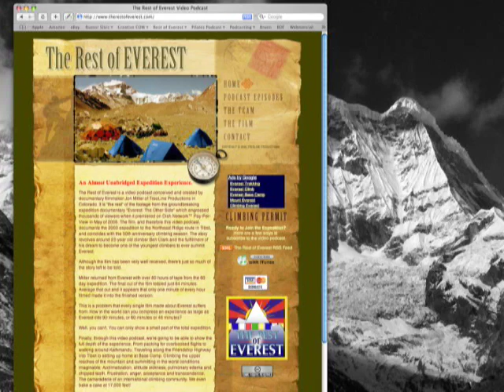Episode 060: Packing Up And Shipping Out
Goodbye Everest. Goodbye Chomolungma. We all woke up early this morning to finish packing and strike the camp. It's time to leave and I have to admit I'm totally ready.

Everest has changed my life. No question about it. I am a different person today than I was when we arrived on April 12. I am so grateful for all of the memories and friendships I've created. BUT, it's time to head home.

I have to admit, last night was the most difficult night I've had during this entire journey. I couldn't stop thinking about my wife, Heidi and how much I'm looking forward to seeing her. She's been so supportive over the last two months and I will be returning with some really nice gifts that I cannot wait to give her. But that's only partly why I'm excited to be returning home. Mostly, we need some good "alone time" together.

Yes, indeed.

I thought I'd be somewhat sad tearing down the camp which has been my home for so long. But I wasn't. This journey is coming to an end and I'm looking forward to beginning the journey of pouring over all of this footage and beginning the writing and editing of the film. Everest is so amazing to experience for yourself, but I'm possibly even more excited about sharing my experience with the world.

Being able to share this expedition with anyone who will watch is one of the coolest things about what I do for a living.

Thank you, Everest. I will miss you.

Jon Miller

Total Running Time: 20:04